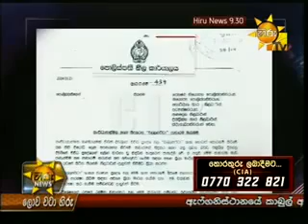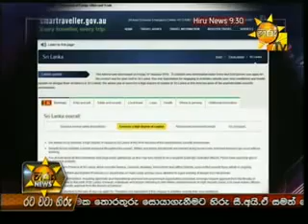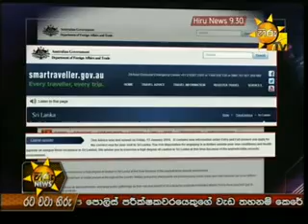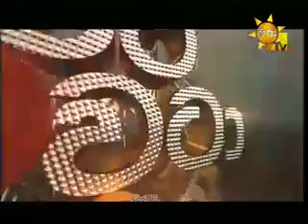Hiru Tv News Sri Lanka - 18th January 2014